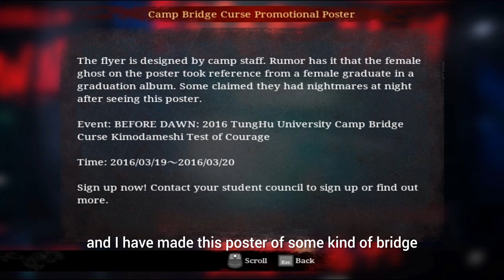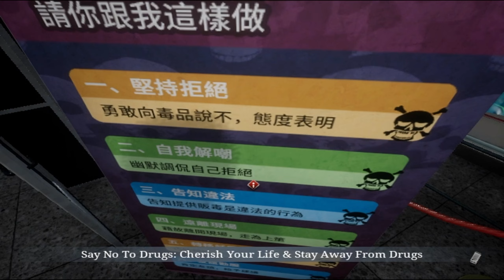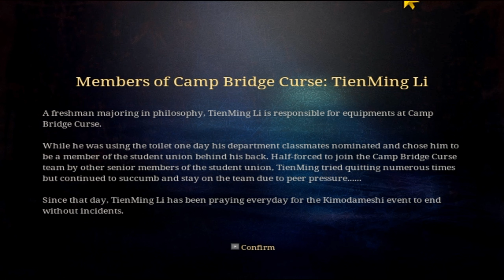Ghost Wanted To Hug Me, I Said No!!!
This is a game named - The Bridge Curse Road to Salvation